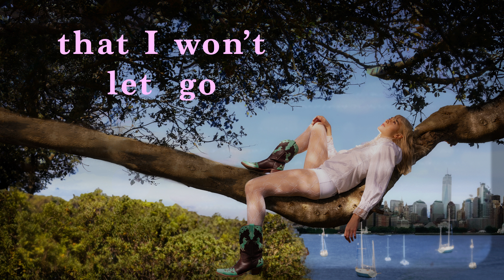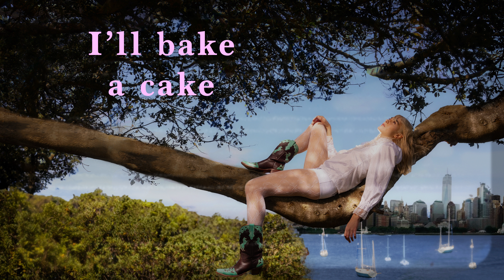Laila Lyric Video by Evie Irie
This is a song I wrote for my best friend and if you love it, share it with your best friend.

Xx Evie Irie

Lyrics
Laila
We danced in New York subways
Going someplace we don’t know
Maxed out our credit cards
In taxi cars
Just to get home
Tattoos in Malibu
I miss breaking rules with you
oohhh

365
Since I say goodbye
To you, oohh
Nothing’s on my mind
On the lonely nights…
but you, oohh

So,
I wrote a song for every single day we’ve been apart
But none of them articulate how fucking good you are
Oh Laila,
Laila

So,
I’ll bake a cake for you with 18 candles bitter sweet
And when you blow them out I hope you wish the same as me
10,000 miles of water
They say your heart grows fonder
Oh Laila,
Laila

Make a wish on your birthday
Laila,
I’ll make a wish on your birthday
Laila,

Oh Laila,
Laila

10,000 miles of water

Oh Laila,
Laila